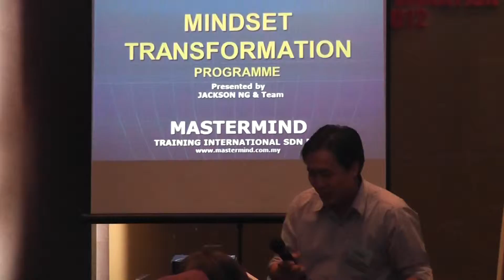Jackson Ng - Mastermind Mindset Transformation Programme (Testimonial) - 2.MTS